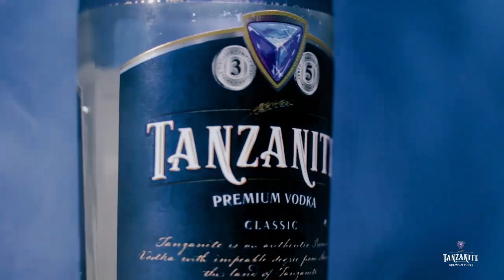Spika Tulia Avunja Ukimya Na Kumjibu Lema LIVE Bila Woga! Tumejiajiri Na Hatutaogopa Kitu!